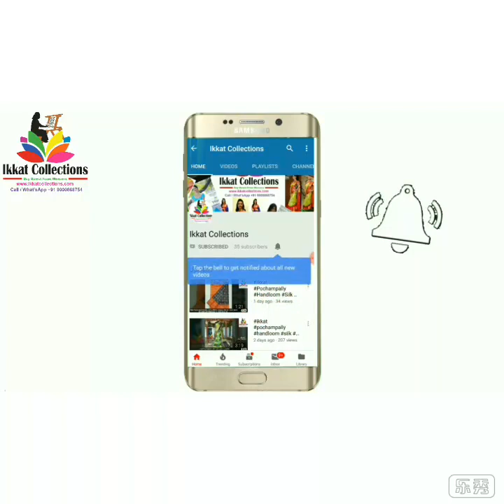Ikkat Handloom Cotton Drass Materials